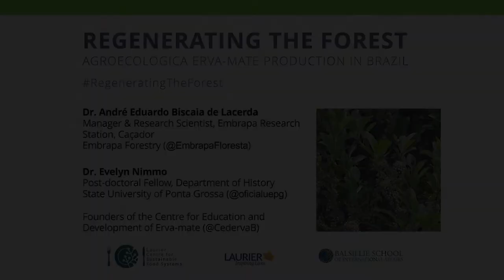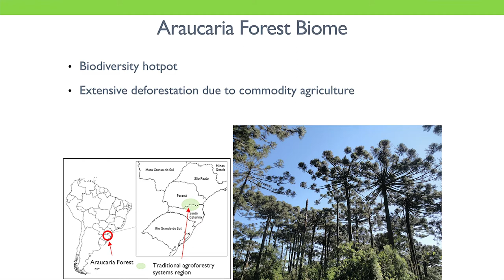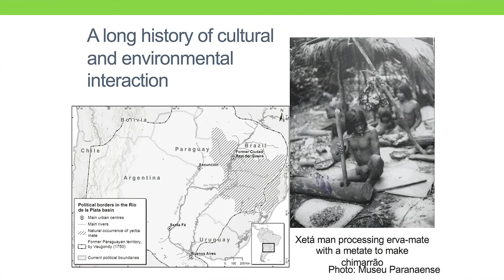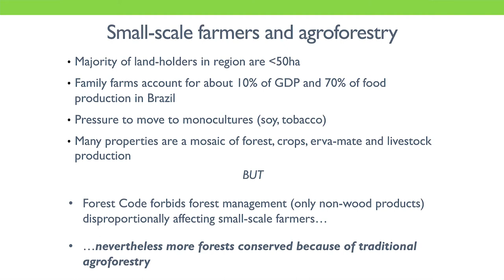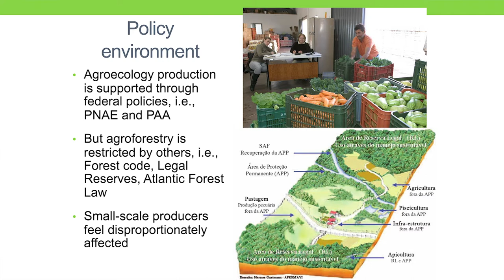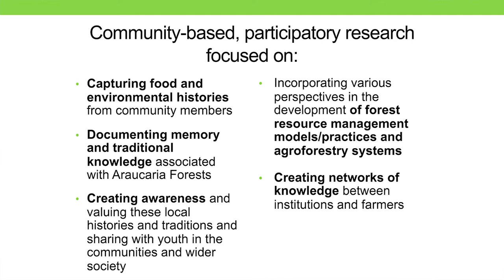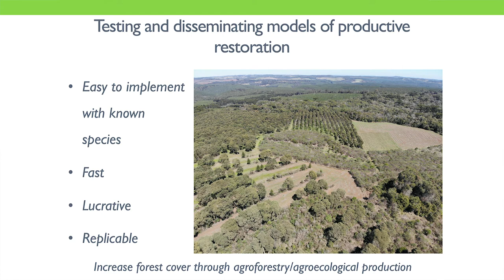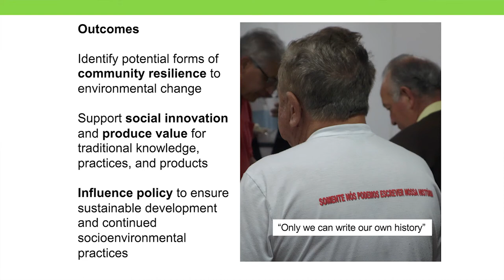Regenerating the Forest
André Lacerda, Researcher from Embrapa Forestry, and Eve Nimmo, Postdoctoral Fellow in the Department of History at Ponta Grossa State University, present a research seminar on Brazil's agroecological erva-mate production. This seminar explores the contemporary and historical context of Brazil's agroecological erva-mate production and explains how it is helping to regenerate the Brazilian forest.

Dr. André Eduardo Biscaia de Lacerda, Manager, Embrapa Research Station, Caçador, Research Scientist, Embrapa Forestry

Dr. Lacerda has worked for 15 years in ecology and forestry research, conducting multidisciplinary projects on biodiversity, sustainable forest management, genetics, and community-based agroforestry. He is currently leading several research projects in Southern Brazil that explore complementary aspects of applied ecology and natural resource management. Dr. Lacerda’s long-term engagement with local communities have led to many productive partnerships and research outcomes, including the Caçador Model Forest in collaboration with local stakeholders and the Centre for Education and Development of Erva-mate (CEDErva), a collaborative effort to develop networks of knowledge around traditional erva-mate agroforestry systems. Dr. Lacerda’s team is developing research and outreach projects to enhance biodiversity, restore ecological functions, and develop innovative ways of using forest species as an alternative source of income for land owners.

Dr. Evelyn R. Nimmo, Post-doctoral Fellow, Department of History, State University of Ponta Grossa

Dr. Nimmo is multi-disciplinary researcher, professional editor and translator. She received a PhD in Historical Archaeology from the University of Reading, UK, and is currently based in Brazil working as a Post-doctoral Fellow in the Department of History at the State University of Ponta Grossa (UEPG). Dr. Nimmo’s research experience and interests include the history and archaeology of Spanish colonial religious communities, community-based approaches to environmental history and conservation, and exploring gender, identity and hybridity in relation to the construction and use of traditional ecological knowledge. Along with a team from UEPG specializing in environmental oral history, she is currently working with Embrapa Forestry to document traditional knowledge, life histories, and memory related to ethnobotany and the traditional production of erva-mate in Araucaria forests in Southern Brazil.